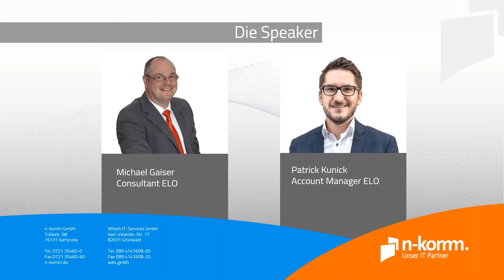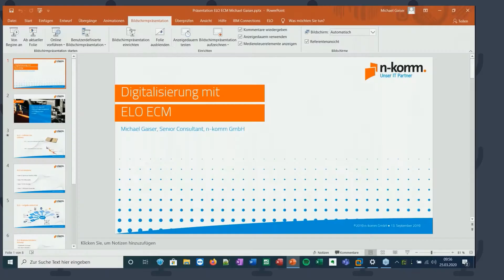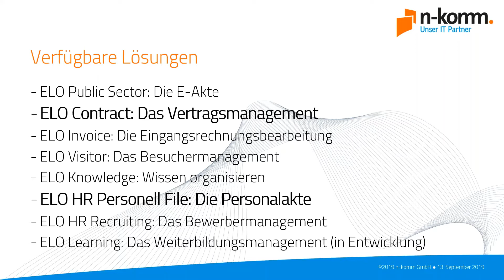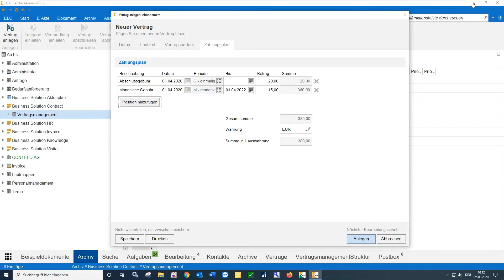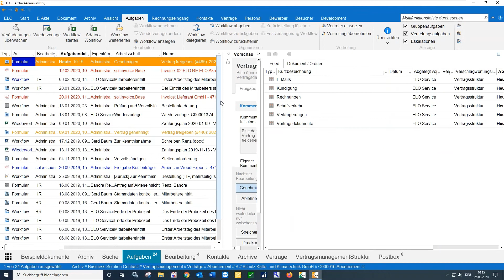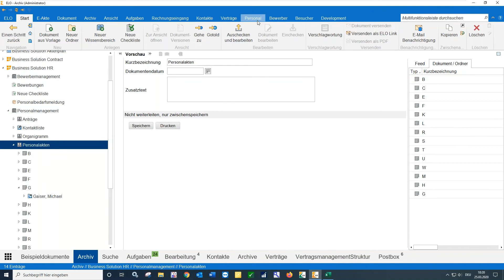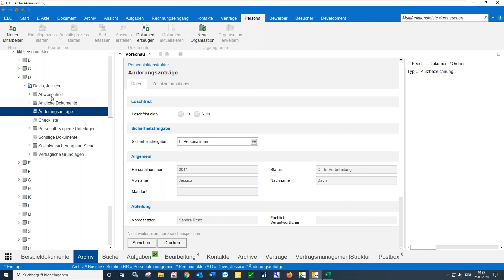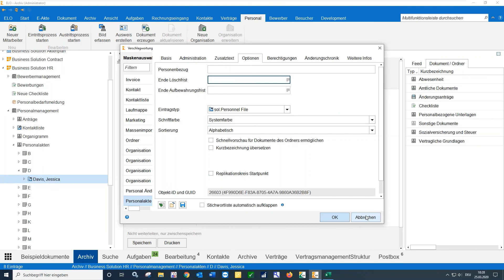Digitalisierung mit ELO ECM (Webinar 2020)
Durch das Corona Virus und alle damit verbundenen Einschränkungen stehen Sie derzeit sicherlich vor vielen neuen Herausforderungen. Plötzlich müssen Ihre Mitarbeiter von zuhause aus arbeiten, allerdings sind dort oftmals nicht alle benötigten Informationen, Akten und Kommunikationswege vorhanden.

Dies ist der perfekte Zeitpunkt für die Digitalisierung Ihrer Geschäftsprozesse und die Einführung eines zentralen Ablage-und Verwaltungssystems!